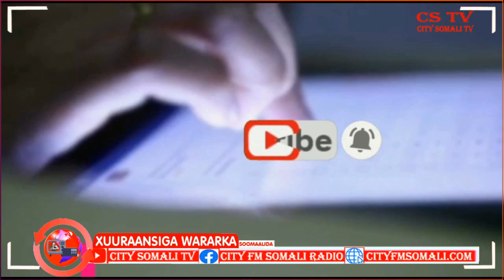Wasaarada Qorsheynta Xukuumada Soomaaliya ayaa Diyaarineysa Qorshe Loogu talagalay Iney Fuliso Hey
Wasaarada Qorsheynta Xukuumada Soomaaliya ayaa Diyaarineysa Qorshe Loogu talagalay Iney Fuliso Hey Ada WFP Muno Cabdi raxman ayaa Kawarameysa